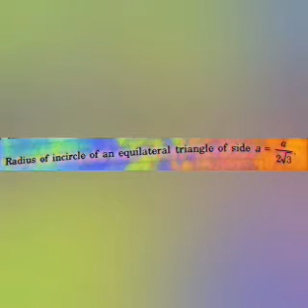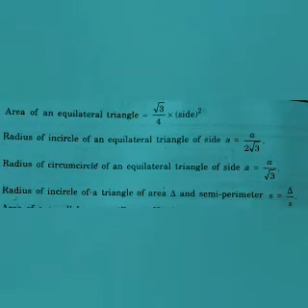AREA FORMULA LISTS %IMPORTANT FORMULA LISTS FOR EXAM %